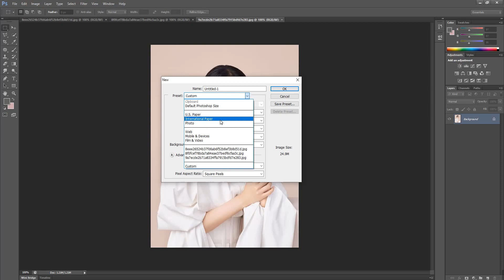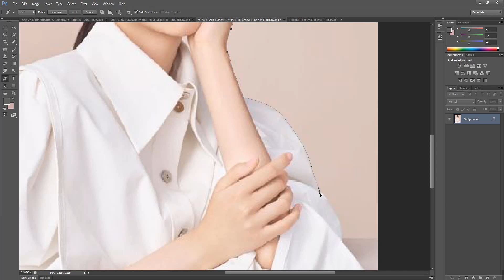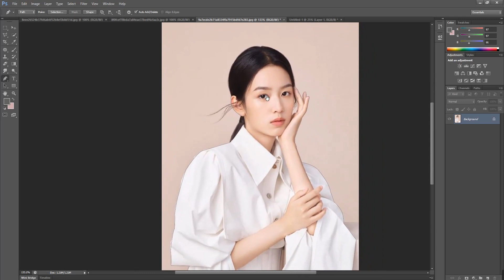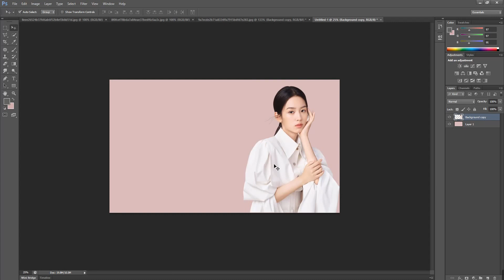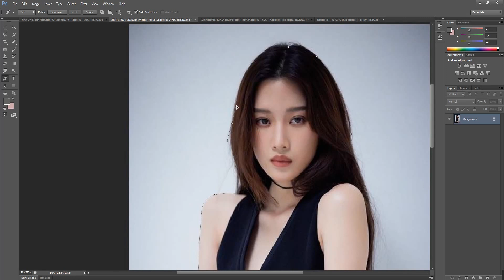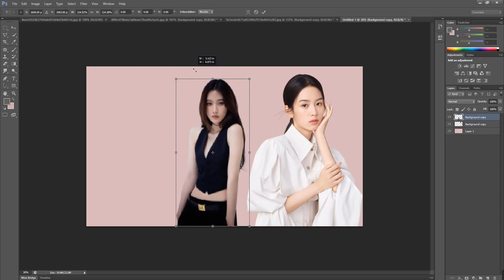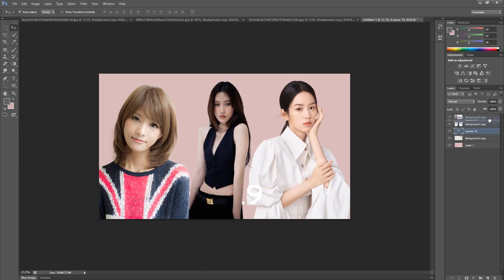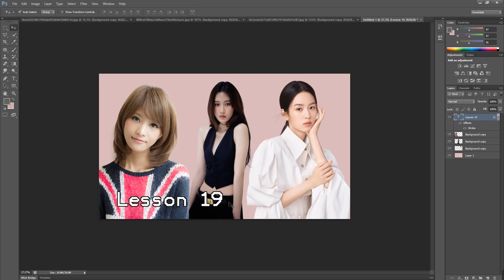Tech Master - Photoshop Lesson 19 How To Cut Photo - Working 100% - How to Edit Photo